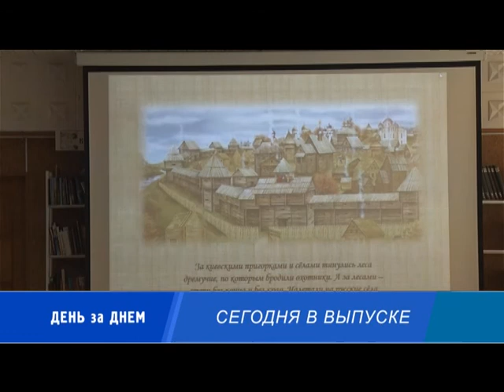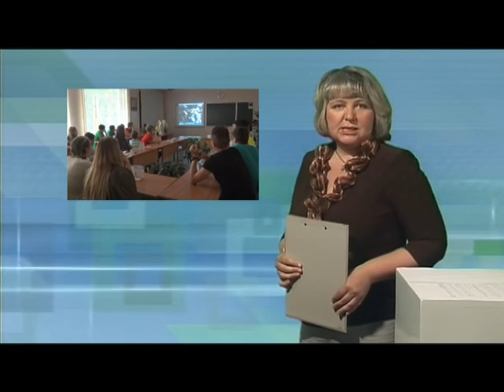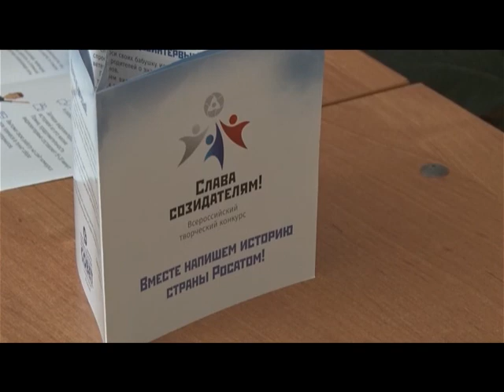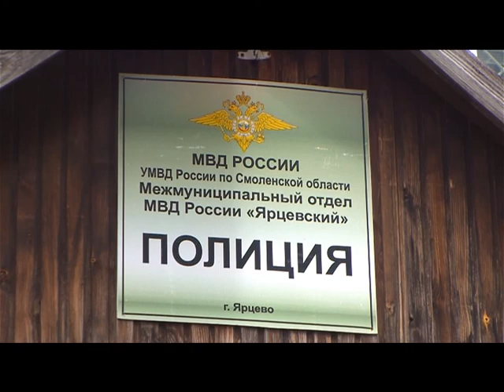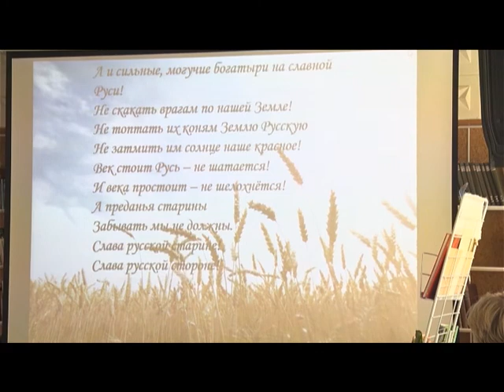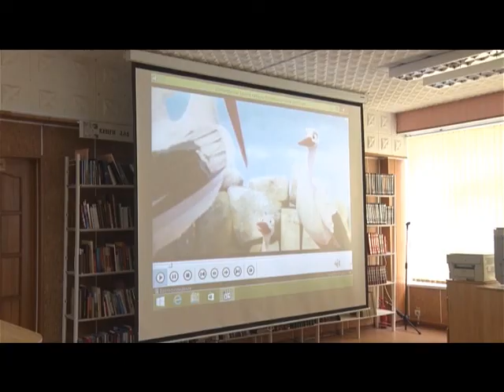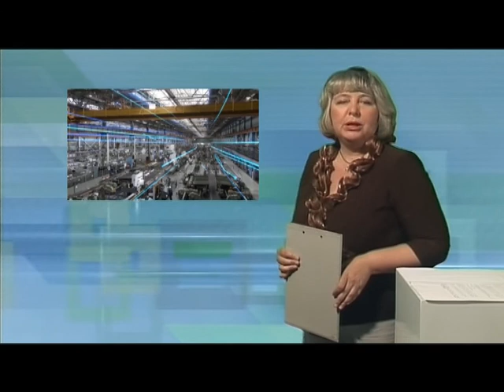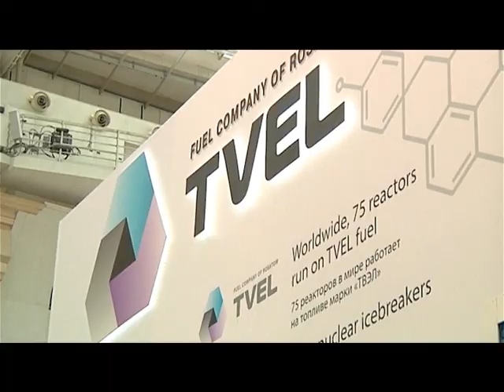Десна-ТВ: День за днём от 20.07.2017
В выпуске:
1. Проект «Слава созидателям» продолжается.
2. Задержан подозреваемый в хищении огнестрельного оружия.
3. День былинного героя в центральной библиотеке.
4. Чепецкий механический завод изготавливает титановые пружины для суперкаров «Феррари».